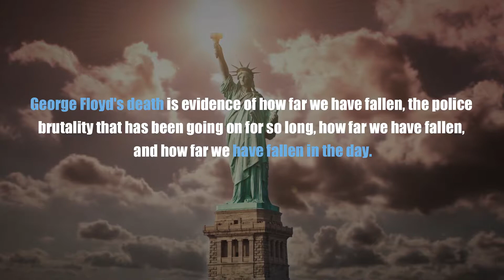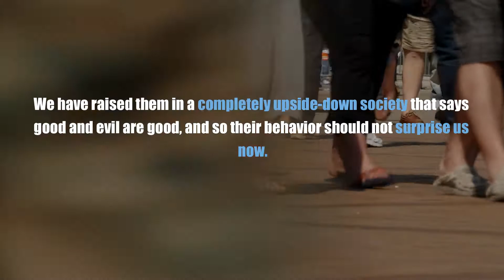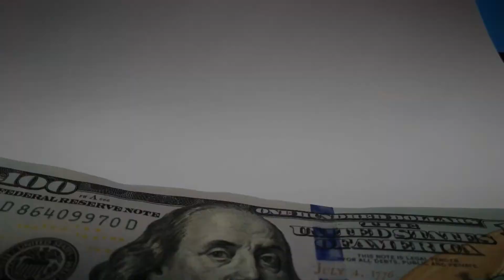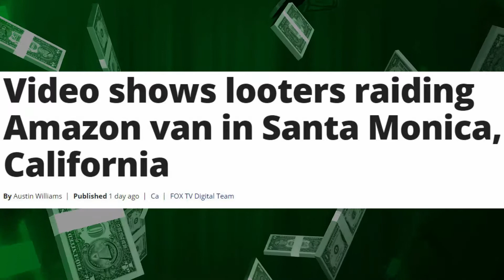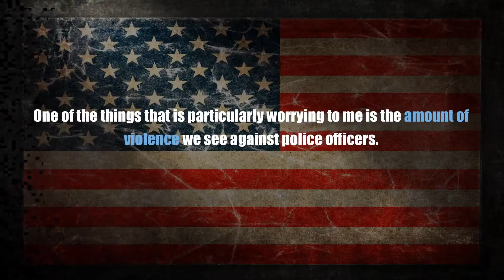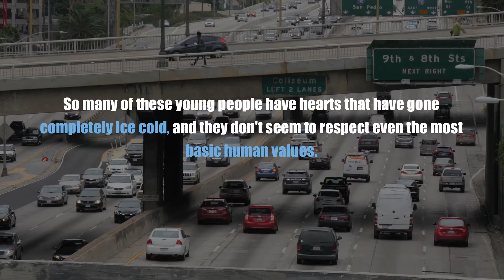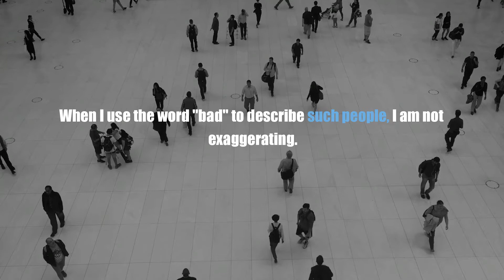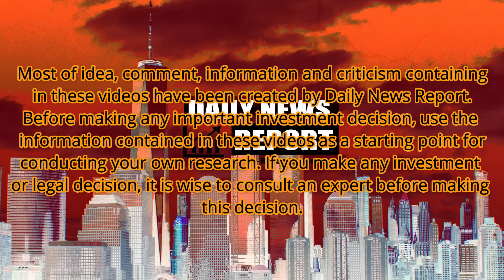US Entering Great Depression! Unemployment Apocalypse, Business Collapse, Dollar Collapse.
America is falling, falling and violence is covering the land like a flood.
Let's cry for these great lands once, because a day of reckoning is at
hand.
We are a truly fallen person, and we live in an absolutely broken
country.
George Floyd's death is evidence of how far we have fallen, the police
brutality that has been going on for so long, how far we have fallen,
and how far we have fallen in the day.
The truth, of course, is that any evil you can imagine has exploded in
our society in recent years, and the American people continue to
We had an insatiable appetite for evil and now we are collecting what
we have planted.
Do you think it is a coincidence that so many young people are
completely and completely lawless?
We have raised them in a completely upside-down society that says
good and evil are good, and so their behavior should not surprise us
now.
If our teens really want to honor George Floyd, looting retail stores is
definitely not the way to do it.

Most of idea, comment, information and criticism containg in these videos have been created by Daily News Report. Before making any important investment decision, use the information contained in these videos as a starting point for conducting your own research. If you make any investment or legal decision, it is wise to consult an expert before making this decision.

Do you want to hear more news ? Also, write your comment about our news is important for us.